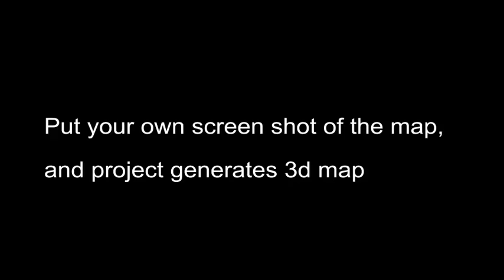3D MAP GENERATOR ► [ AFTER EFFECTS TEMPLATES ]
AfterEffectsTemplates.Net